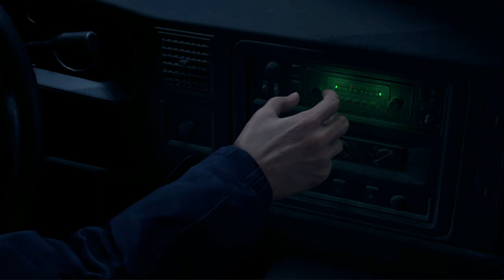Resident Evil 4 Remake || Capítulo 1 (HARDCORE)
Capítulo 1, enfrentando a Dr. Salvador en la plaza del pueblo y nuevo enemigo en el molino